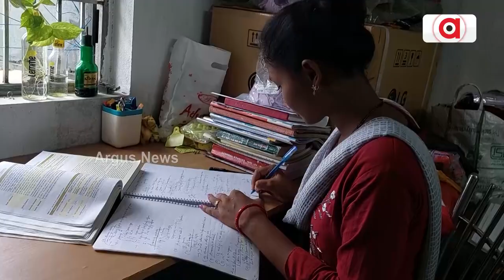Tribal Girl Jahnavi Sabar Shines In OAS Exam, Secures 362nd Rank